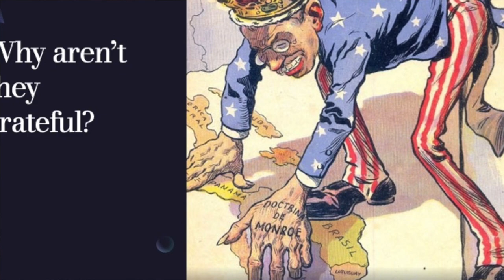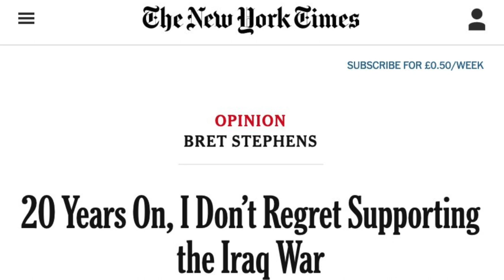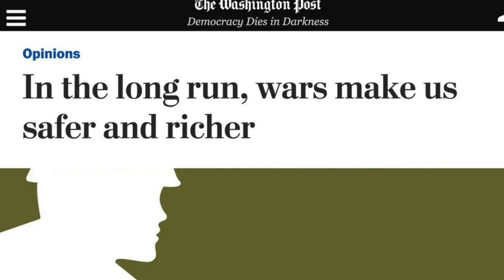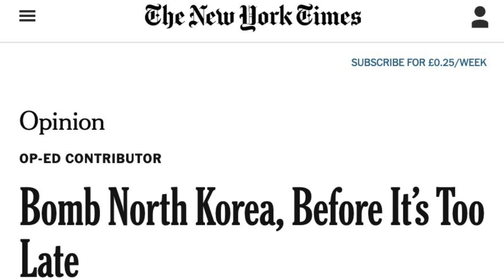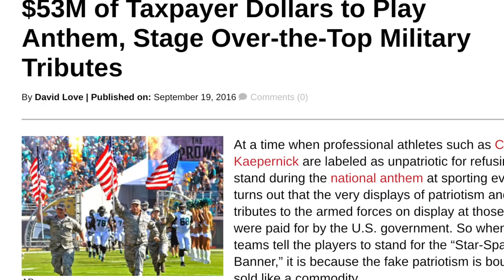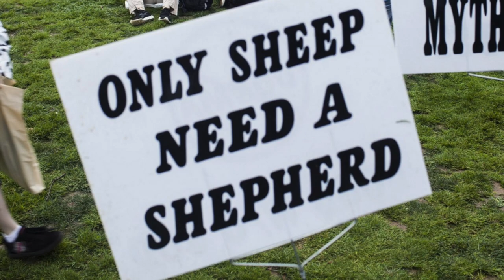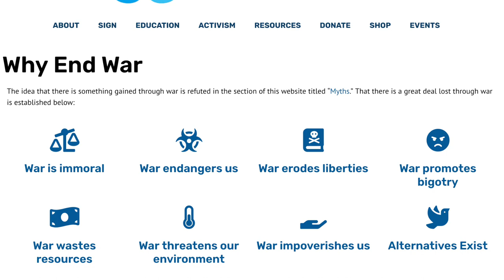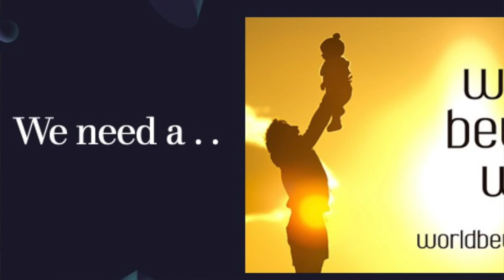War Is A Religion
War Is A Religion By David Swanson